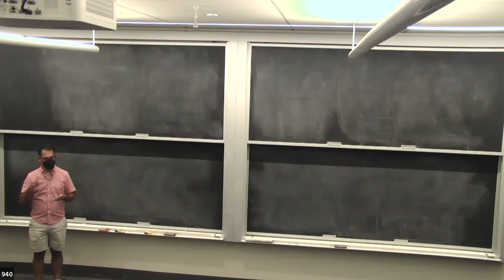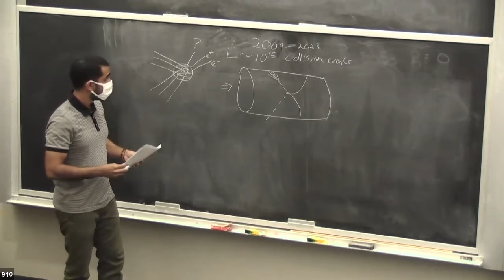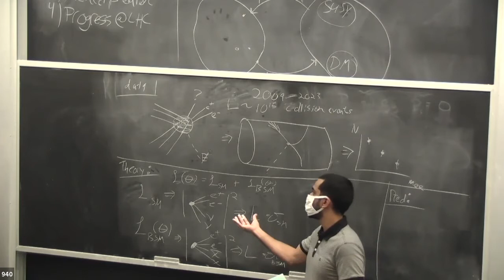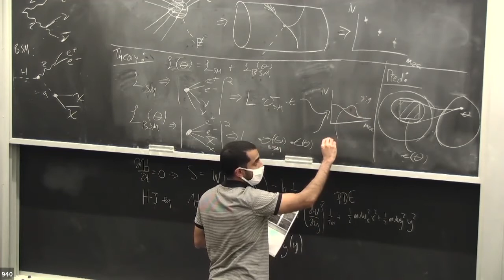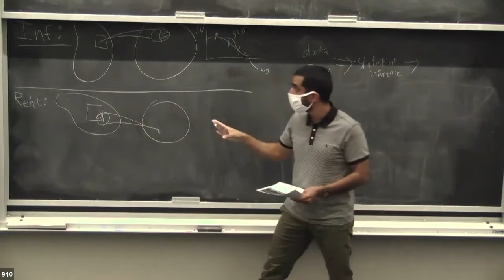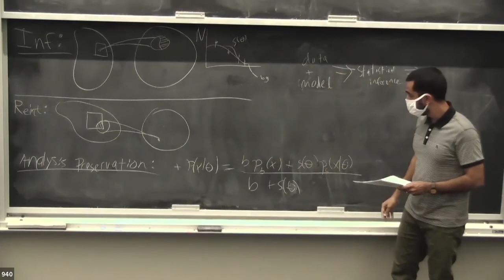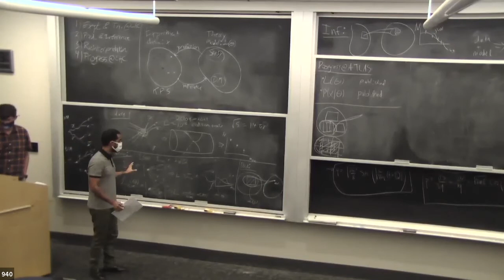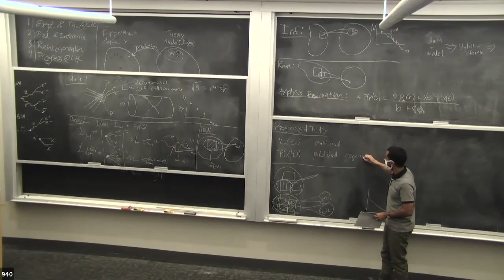CCPP Brown Bag Oct 4 , 2021 - Reduce, Reuse, Recycle: RECASTing Analyses for New Signals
CCPP Brown Bag

Reduce, Reuse, Recycle: RECASTing Analyses for New Signals